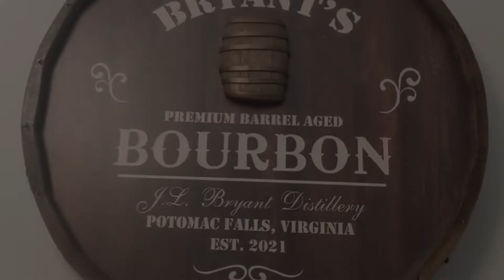The Slane - Part 1 “Veronica Stewarts”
This movie was created by the 5 of us, Me, Julia, Alex, Jocey, and Wes. We hope you enjoy the Slane.